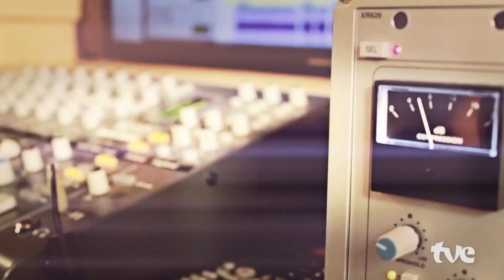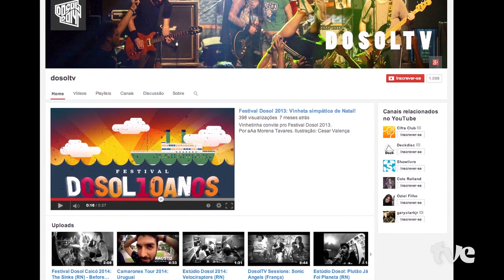CAMARONES ORQUESTRA GUITARRÍSTICA NO “LÁ EM CASA SESSIONS” | 09/04/2022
Camarones Orquestra Guitarrística no "Lá em Casa Sessions" desta semana! 🎸🤘🏾

Neste sábado (9), às 19h30, você vai curtir o som da Camarones Orquestra Guitarrística. Cada episódio tem três blocos: os dois primeiros unem entrevista, making off e música, e o terceiro é o clipe da canção escolhida pelos artistas para a sessão. 🎶

"Lá em Casa Sessions" é criado e dirigido pelo músico Glauco Neves, realizado pela produtora Attack Estúdio e gravado ao vivo no Estúdio Revolusom em parceria com a 0800filmes.

▶ Assista durante o mês de abril aos sábados, às 19:30, e domingos, às 18:00, na TVE e